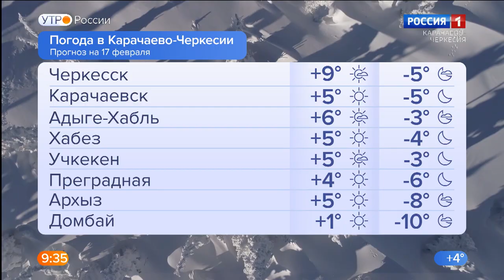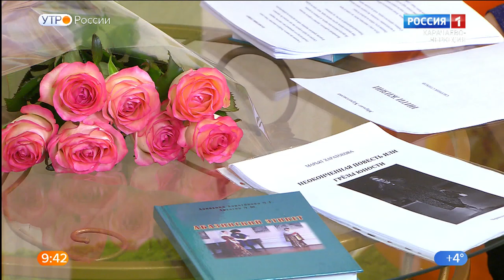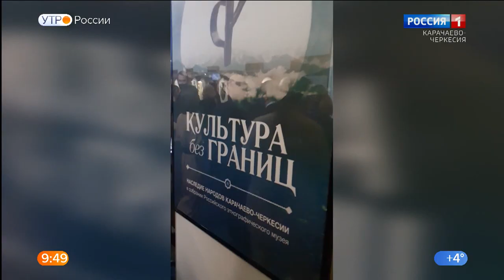Утро России. Карачаево-Черкесия 17.02.2022